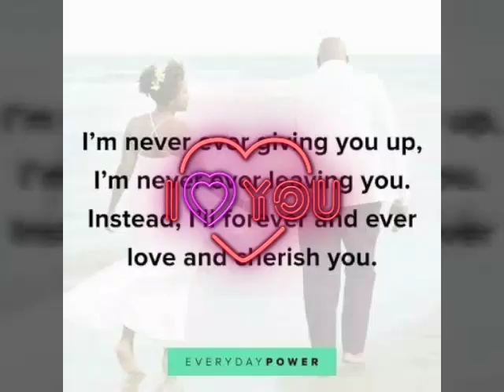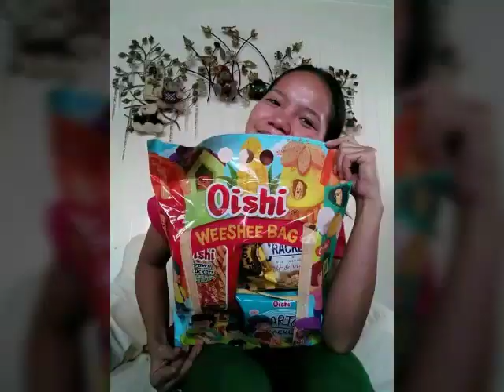May 27, 2020